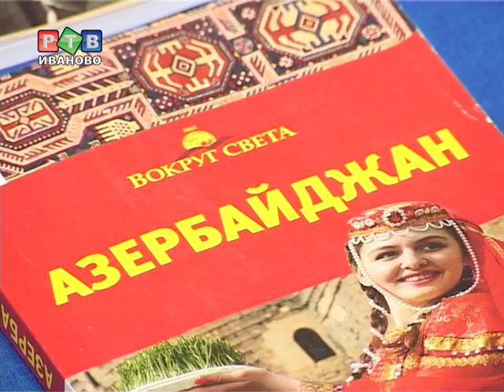Фестиваль национальных культур